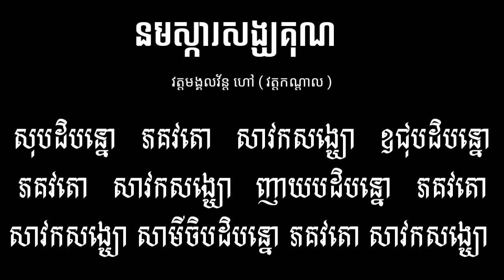ធម៌នមស្ការ ( នមស្ការសង្ឃគុណ )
ភិក្ខុធុល ស៊ីធឿន